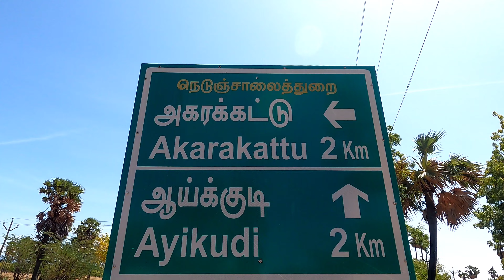Thenkasi Sunflower Garden | Sundarapandiapuram | Aayikudi